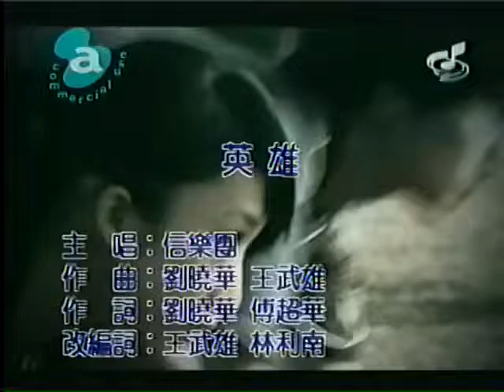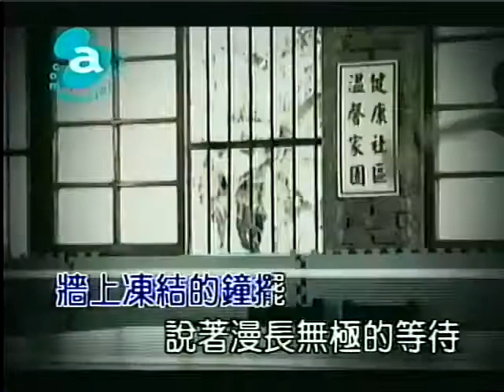Xin Yue Tuan - Ying Xiong (KTV)